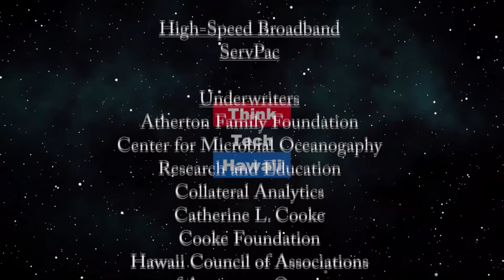Coronavirus has changed things at NAMI Hawaii (Community Matters)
People get stressed in our lock-down.  Kumi Macdonald of NAMI Hawaii will help us understand what NAMI does and how it serves the community in stressful times like these. The host for this episode is Jay Fidell.  The guest for this episode is Kumi Macdonald.